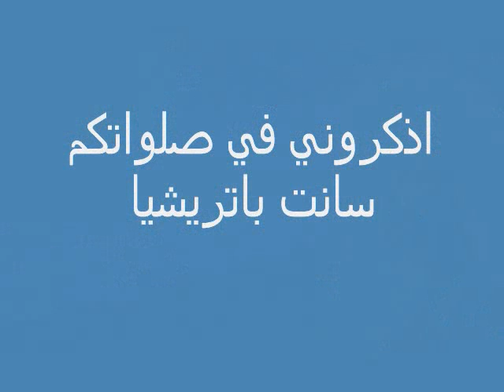قدوس UPLOADED BY سانت باتريشيا